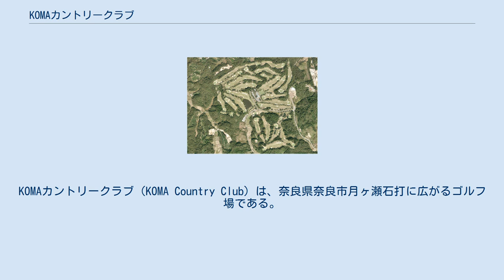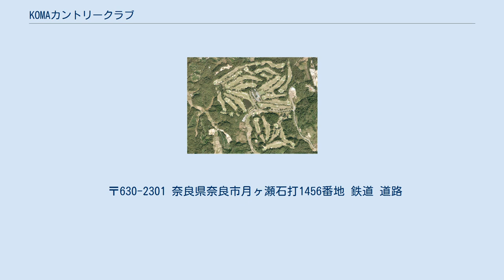KOMAカントリークラブ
KOMAカントリークラブ（KOMA Country Club）は、奈良県奈良市月ヶ瀬石打に広がるゴルフ場である。
 大阪の尾上商事株式会社・尾上社長が、月ヶ瀬石打地区にゴルフ場の計画に動いたのに始まる。
尾上社長の関係にある月ヶ瀬町長・稲垣正一が側面から協力した。
ゴルフ場の建設用地の石打地区は、昔は琵琶湖の湖底だった。
 ゴルフ場のコース設計は、日本でプレーやコース設計両面で活躍中の南アフリカのゲーリー・プレーヤーに依頼、18ホールの工事が着工された。
1980年（昭和55年）9月5日、18ホールのコースが完成、開場された。
1994年（平成6年）、9ホールを増設、27ホール規模のゴルフ場が開場された。
 その後、経営権が大阪興銀、関西興銀と変わったが、2000年（平成12年）、経営破綻、2001年（平成13年）、永伸商事株式会社会長・山本秀二郎が経営権を取得した。
 コースは、丘陵地のなだらかな自然を生かした、フェアウエイも広くなだらかで、池を効果的に配した丘陵コースである。
 日本のプロゴルフメジャー大会の1つ、日本プロゴルフ協会主催競技でもあり、日本選手権大会に相当する、日本プロゴルフ選手権大会などの大会開催の実績がある。
 〒630-2301 奈良県奈良市月ヶ瀬石打1456番地 鉄道 道路